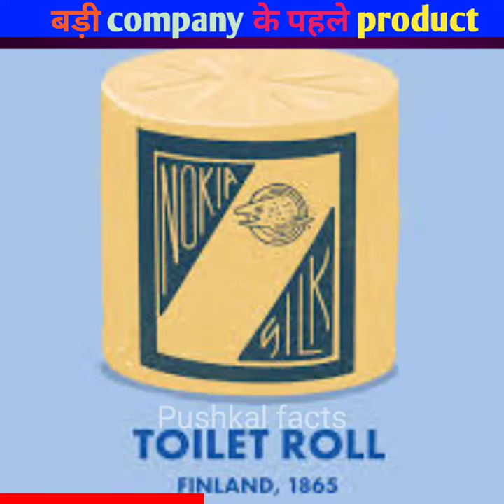Nokia company ka first product mobile phone Nahin balki toilet paper tha😮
pushkal facts channel is all about interesting facts ,amazing facts and motivation.

drink facts
wholesome facts
exo facts
need you fresco
watch mojo
tmi gang
confirmation bias
negativity bias
ruffway
wholesome facts
facts of life
psychological facts that will blow your mind
psychology facts about sex
wholesome facts
exo facts
need you fresco
fresco trey need you lyrics
trey 24 hours
fresco 24 hours
ruffway
negativity bias
confirmation bias
human interest
watch mojo
tmi gang
facts
cool facts
human body facts
random facts
funny facts
weird facts
shocking facts
animal facts
strange facts
useless facts
funny
wholesome facts
exo facts
need you fresco
trey 24 hours
confirmation bias
human interest
watch mojo
tmi gang
fact tech
fact information
youtube shorts
science experiments
viral shorts
Nokia ringtone
 Nokia cartoon
Nokia new phone 2022
Samsung
 Nike
Amazon
Sony
Colgate

1) This video has no negative impact on the original works (It would actually be positive for them)
2)This video is also for teaching purposes.
3) It is not transformative in nature.
4)I only used bits and pieces of videos to get the point across where necessary. 5) Some images are also used just for giving the clearance about the topic to the viewers.